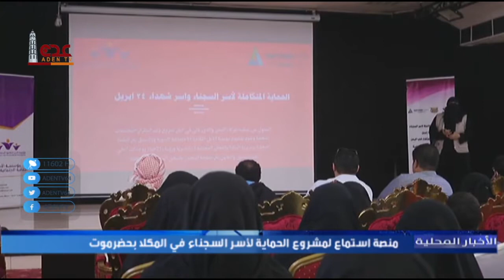منصة استماع لمشروع الحماية لأسر السجناء في المكلا بحضرموت